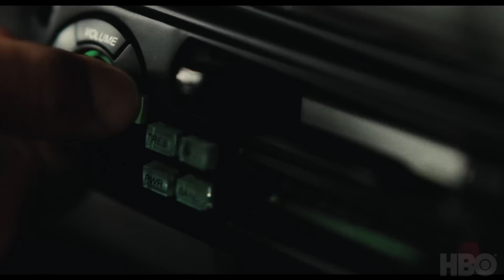music of euphoria | season 2 | hbo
behind the season 2 soundtrack.

Zendaya leads an ensemble cast that also includes Maude Apatow, Angus Cloud, Eric Dane, Alexa Demie, Jacob Elordi, Barbie Ferreira, Nika King, Storm Reid, Hunter Schafer, Algee Smith and Sydney Sweeney.

All episodes created and written by Sam Levinson, who also serves as executive producer. Other executive producers include Drake, Future the Prince, Ravi Nandan, Kevin Turen, Hadas Mozes Lichtenstein, Ron Leshem, Daphna Levin, Tmira Yardeni, Mirit Toovi, Yoram Mokady, Gary Lennon and Jim Kleverweis.